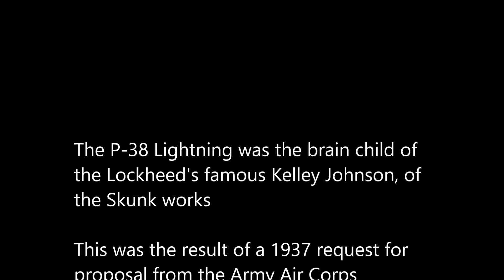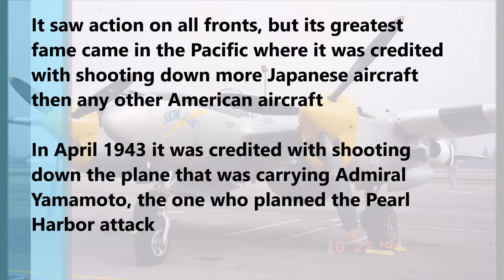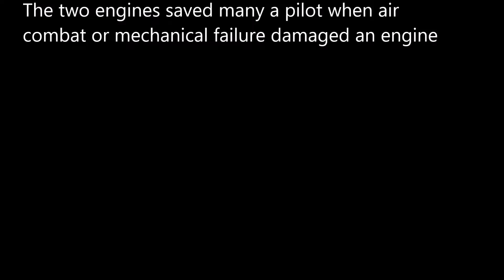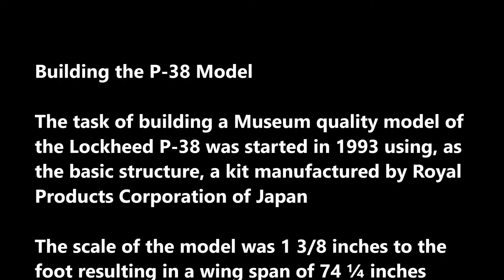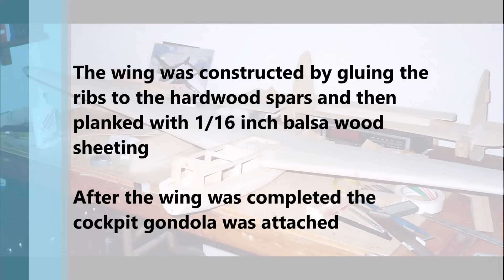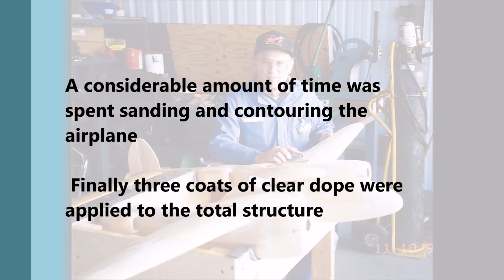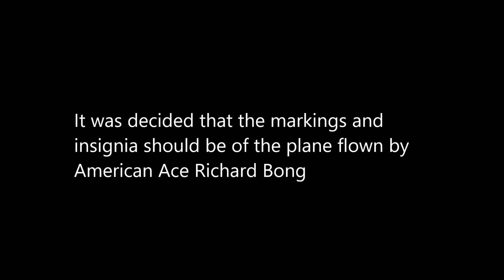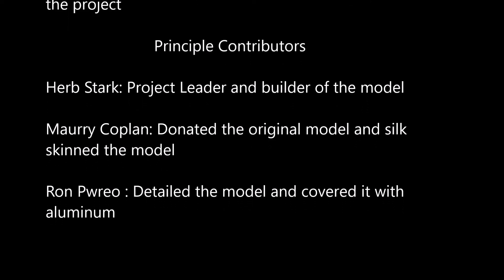Lockheed P 38 Lightning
The video summarizes the history of the Lockheed P-38 Lighting and details the building of a museum quality model.  The model is presently on display at the Palm Springs Air Museum.